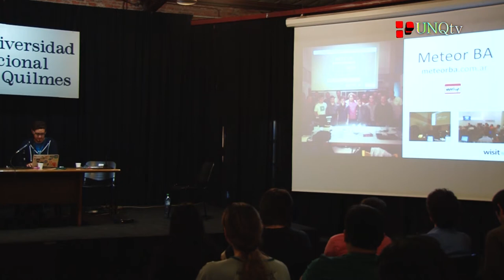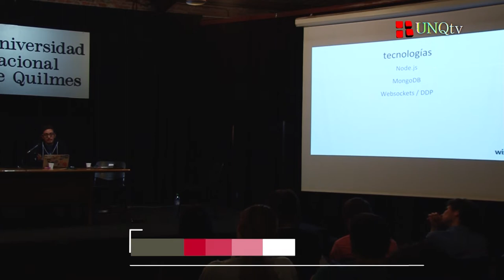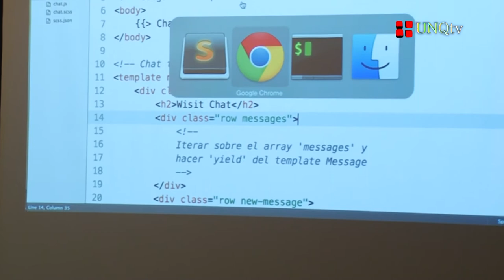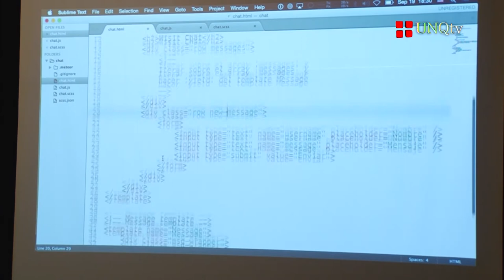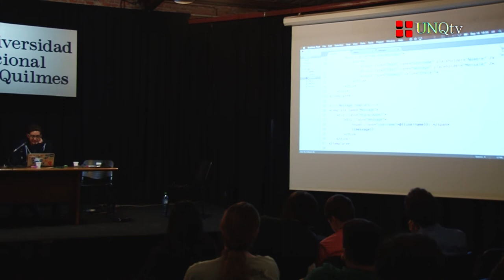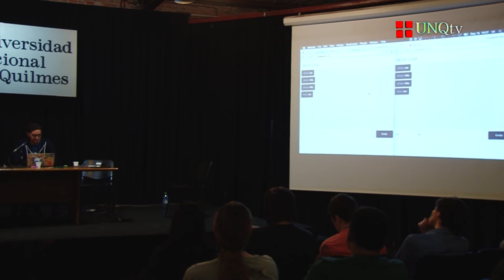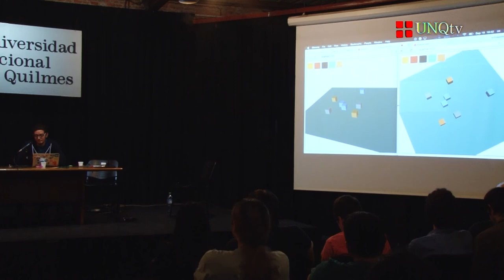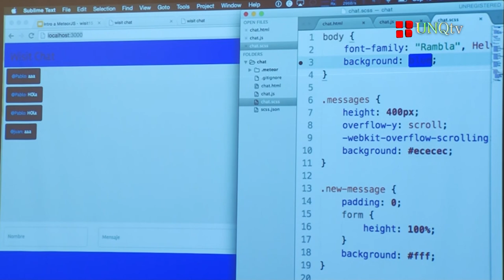Wisit 15 - Introducción a Meteor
Wisit 2015

Charla: Introducción a Meteor

Expositor: Pablo Chiappetti